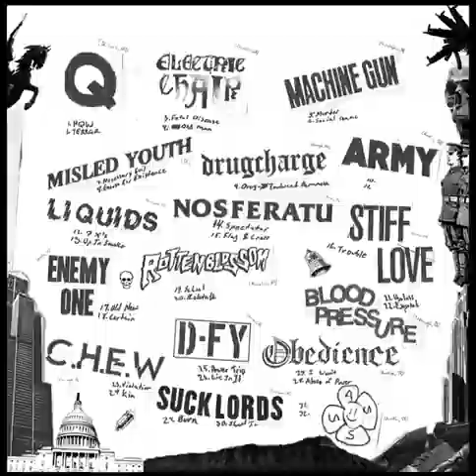The Powerless 2 - Compilation Cassette [2019]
Hardcore punk compliation bootleg on cassette. KYH #39

1. Sunk - Weight
2. Sunk - Confusion
3. Halt - Numb & Dumb
4. Halt - Crushed Beneath The Wheels
5. Flesh - Creepy Crawl
6. Flesh - Inside These Walls
7. Flesh - Not Today
8. Enemy - Compromise
9. Enemy - Detached
10. Not Shit - Only Me
11. Not Shit - Sponger
12. Traitor - Escape
13. Traitor - Can't Take It
14. The Cronies - ?
15. Civilian - Unstable Times
16. Civlian - Dirty Development
17. Rolex - I Hate The Beach
18. Rolex - Hip Intellect
19. Smut - Whole
20. Smut - Our Little Secret
21. Kompromat - Titanic
22. Kompromat - UAV
23. Broken Vessels - Might Be Fun
24. Broken Vessels - Greasy Little Addict

1. Q - HQW
2. Q - TERRQR
3. Electric Chair - Fatal Disease
4. Electric Chair - Old Man
5. Machine Gun - Murder
6. Machine Gun - Social Game
7. Misled Youth - Necessary Evil
8. Misled Youth - Excuse For Existence
9. Drugcharge - Drug-induced Paranoia
10. Army - ?
11. Army - ?
12. Liquids - 7 X's
13. Liquids - Up In Smoke
14. Nosferatu - Spectator
15. Nosferatu - Flag & Cross
16. Stiff Love - Trouble
17. Enemy One - Old New
18. Enemy One - Certain
19. Rotton Blossom - School
20. Rotton Blossom - Relatable
21. Blood Pressure - Useless
22. Blood Pressure - Exposed
23. C.H.E.W. - Violation
24. C.H.E.W. - Kin
25. D-FY - Power Trip
26. D-FY - Lie In It
27. Obiedence - I Won't
28. Obiedence - Abuse of Power
29. Suck Lords - Burn
30. Suck Lords - Shut In
31. Sgt. Sass - ?
32. Sgt. Sass - ?

Side A was kept like the first one with all southern California bands. Side B is filled with bands from the rest of the U.S.